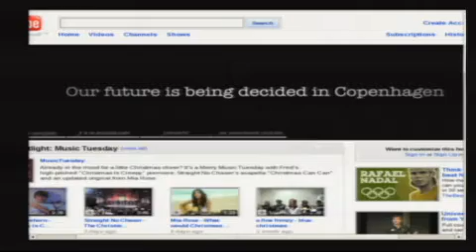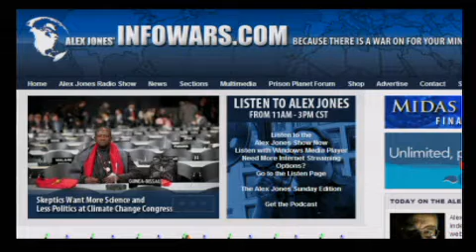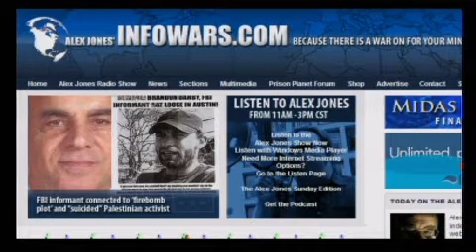The Alex Jones Show L I V E - December 8th 2009 - Part 5 of 23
Alex welcomes back to the show Lord Christopher Monckton, 3rd Viscount Monckton of Brenchley, British politician, business consultant, policy adviser, writer, columnist, inventor and adviser to Margaret Thatcher's policy unit in the 1980s. Monckton is a vociferous critic of the climate scam gang. He reports from the summit. Alex also talks with special guest Jesse Ventura, former Minnesota governor, retired professional wrestler and color commentator, Navy UDT veteran, actor, and former radio and television talk show host.